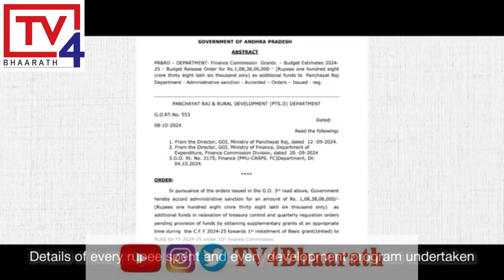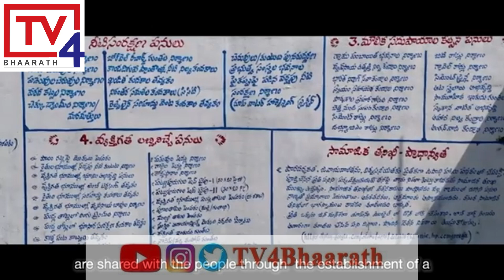గ్రామసభల స్ఫూర్తితో పల్లె పండుగ విజయవంతం చేసిన ఉప ముఖ్యమంత్రి